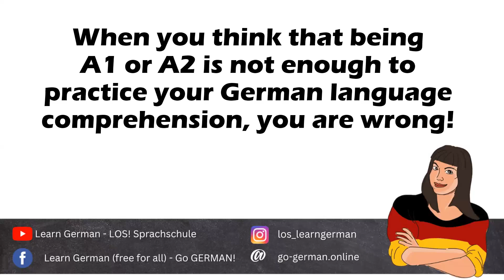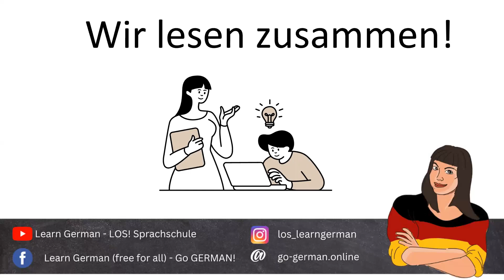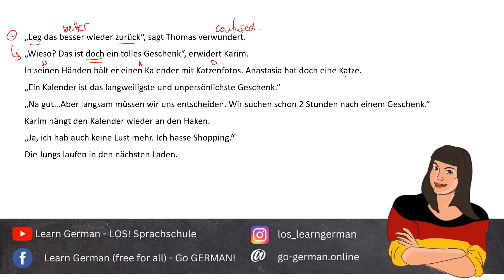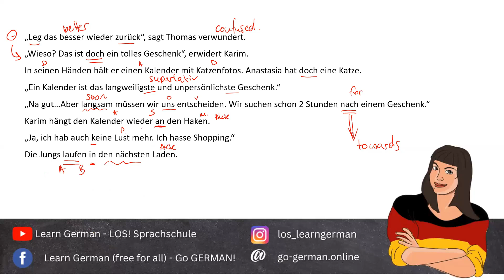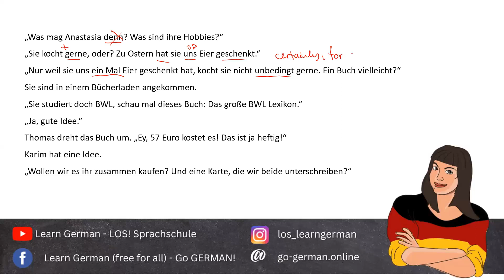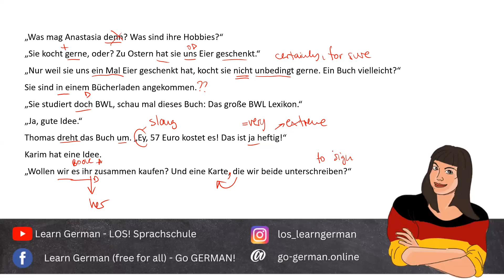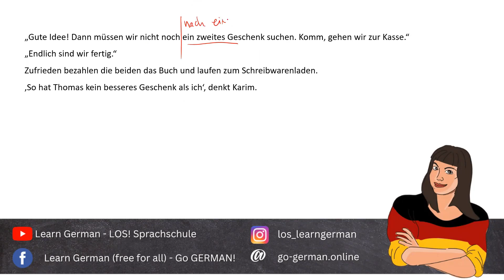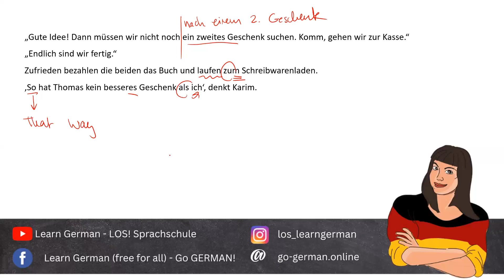Quick and Easy A Level German Stories for Busy Learners!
Join Karim and Thomas in Episode 19 as they hilariously navigate the chaos of birthday party shopping! With a shared crush on Anastasia, these two friends find themselves in a comical predicament as they stumble through their shopping list. This episode offers an entertaining audio story to immerse you in their adventure, followed by a script for reading practice, and concludes with a grammar breakdown tailored for A1/A2 learners. Perfect for anyone eager to build their vocabulary and enjoy a lighthearted story about friendship and shopping. Tune in and start learning German with us!

00:00 Greetings
00:36 Listening
02:34 Explaination + Script